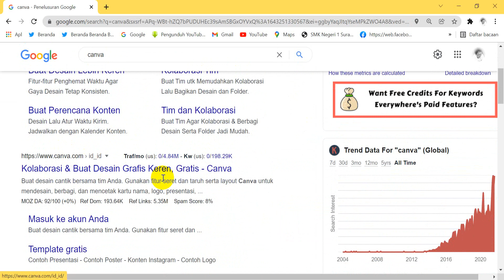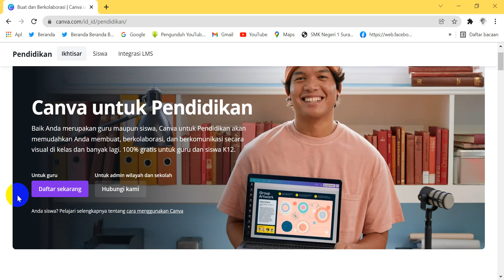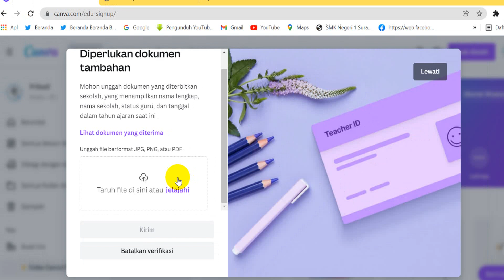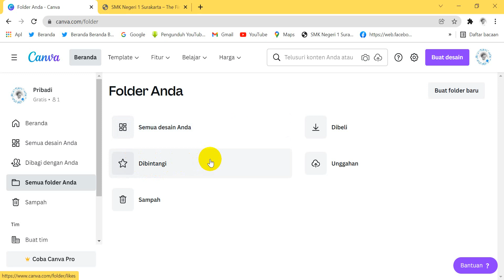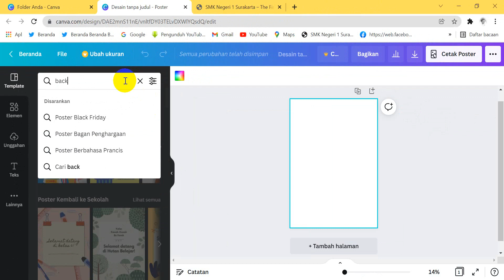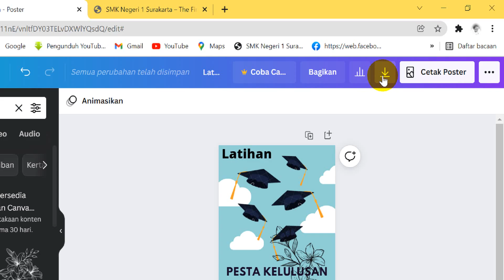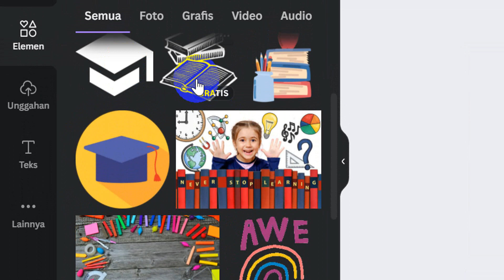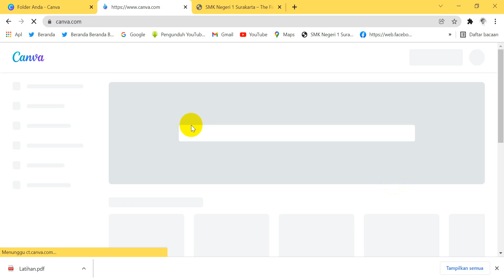Belajar Canva #1: canva pertama kali | Daftar video canva di diskripsi.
Belajar Canva bagi pemula / Pertama kali.
Canva dapat membantu anda membuat desain tanpa perlu menginstall aplikasinya. Didalam tools canva juga banyak terdapat design dan animasi yang bisa dengan mudah kita edit didalamnya tanpa perlu mendesignnya dari awal. Canva sangat cocok bagi Anda pemula karena dengan fitur drag dan Dropnya dapat membantu Anda membuat design apapun dengan sangat cepat.
Canva adalah sebuah tools untuk desain grafis yang menjembatani penggunanya agar adapat dengan mudah merancang berbagai jenis desain kreatif secara online. Mulai dari mendesain kartu ucapan, poster, brosur, infografik, hingga presentasi. Canva saat tersedia dalam beberapa versi, web, iPhone, dan Android.
Dalam video ini yang dipelajari adalah:
Beranda canva gratis.

Cara mendaftarkan canva pribadi menjadi canva pendidikan.
Fitur fitur canva
cara membuat poster dengan templete.
Untuk verifikasi akun canva untuk pendidikan
disarankan pakai akun belajar.id
SK sebagai pendidik.